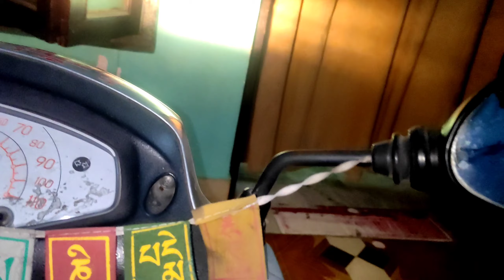Chachu ko Diya B'day gift 😂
Hopefully you enjoy my vlogs..
Thanks and Regards ❤️😊❤️..
Camera I used- Go pro
Mobile i used - xiomi Poco x2
Codless Mic I used - Grenaro